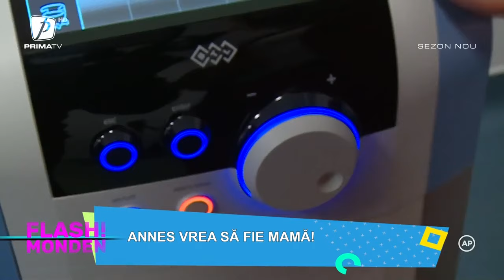FLASH MONDEN - 18 IANUARIE 2023